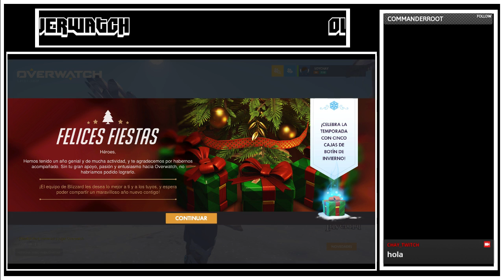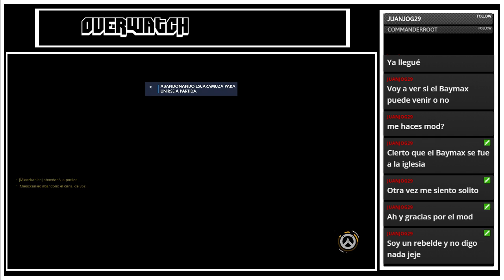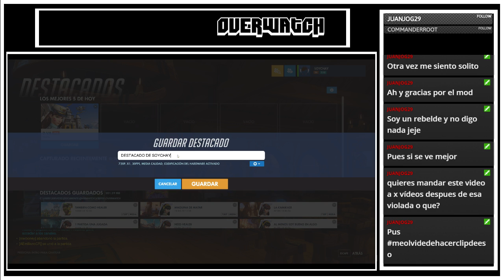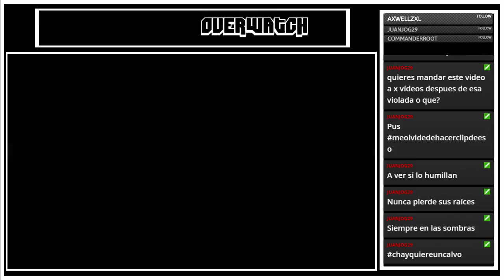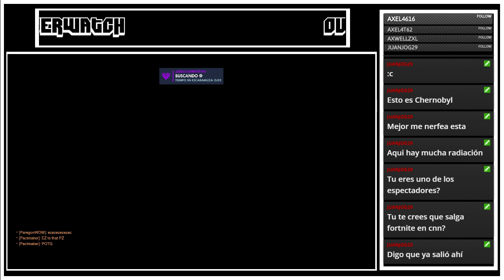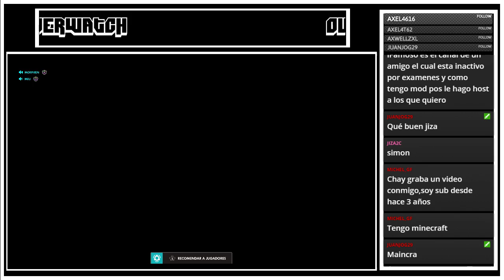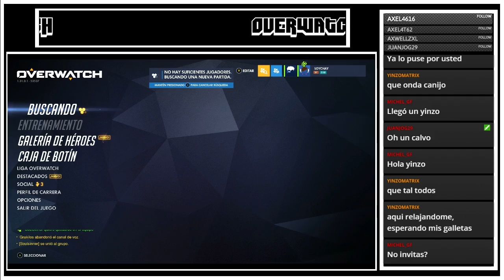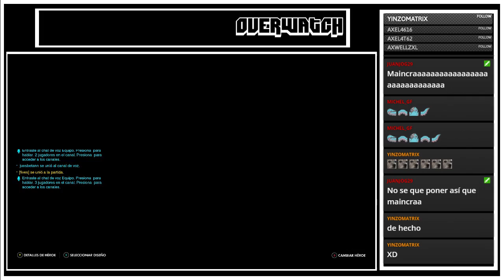TWITCH: Navidad en Overwatch